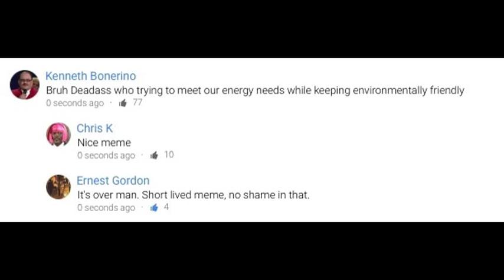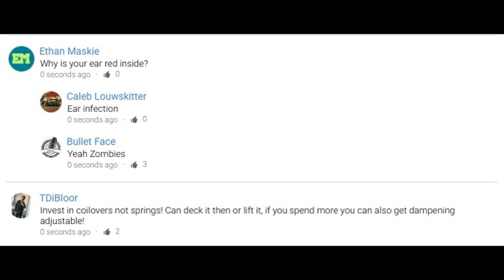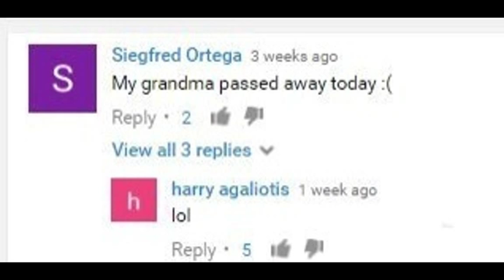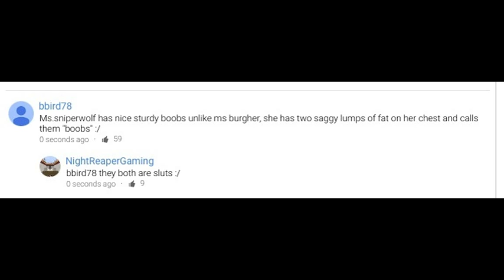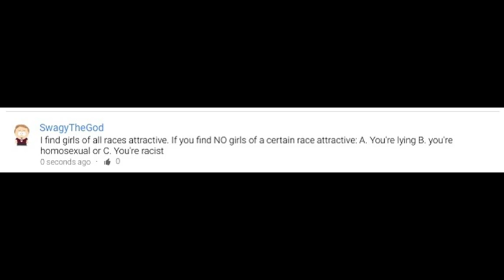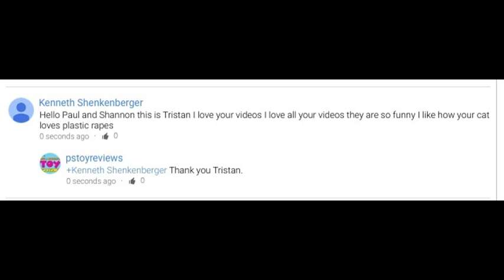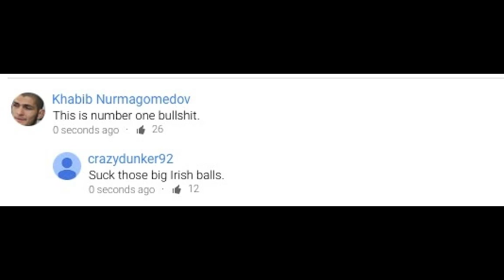Comments 23 - Big N' Tasty